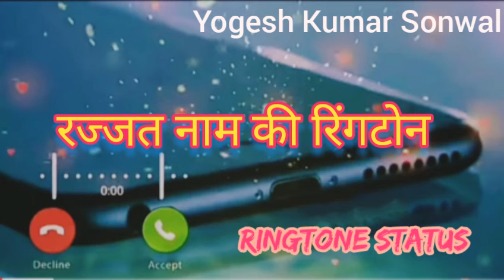Rajjat Name Ringtone | Editing By Yogesh Kumar sonwal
हेलो दोस्तों मेरा नाम है Yogesh आप देख रहे है
Yogesh Kumar Sonwal चैनल

और 🔔bell notification को ऑन कर दीजिए

ताकि हमारे आने वाले विडियो आपके पास सबसे पहले पहुंच सके ।

हमारे इस चैनल पर Name Ringtone / Whatsapp Status विडियो अपलोड होती रहती है

अगर आप भी बनवाना चाहते हैं अपने नाम की रिंगटोन तो आप विडियो मैं कमेंट कर दीजिए

अपना नाम या अपनी फ्रेंन्ड का नाम या फिर जिस नाम पर रिंगटोन बनवाना है

Video Ko MP3 Me Download Karke Aap Apne Mobile Me Set Kar Sakte Hai.

Aap Mujhe Instagram Per Follow Bhi Kar Sakte Hai

Telegram Group To Join = Yogesh Official